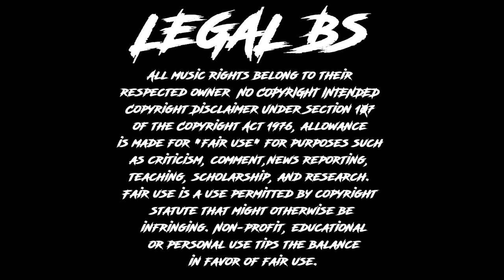Max Slade V Overdose | Madness CAW | Road to FTD | Not WWE 2k20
Fuck what you think CAW is.

Inspire Defiance.